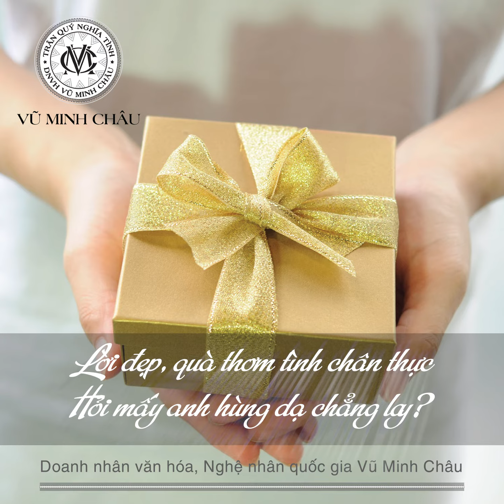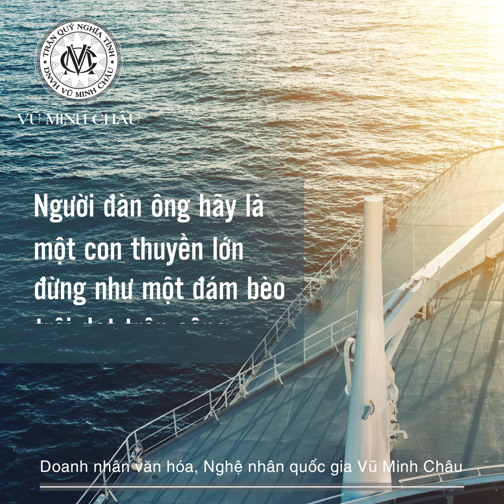Thơ và Luận của TGĐ Vũ Minh Châu - Chủ đề Phụ Nữ và Đàn Ông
Công ty VBĐQ Tín Minh Châu uy tín hàng đầu Việt Nam

Hệ thống cửa hàng Bảo Tín Minh Châu

29 Trần Nhân Tông - Hà Nội - ĐT: 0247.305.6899
15 Trần Nhân Tông -  Hà Nội - ĐT: 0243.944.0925
139 Cầu Giấy, Hà Nội: ĐT: 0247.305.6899